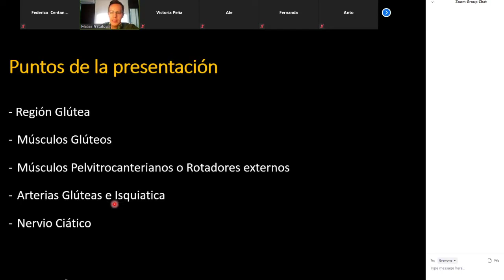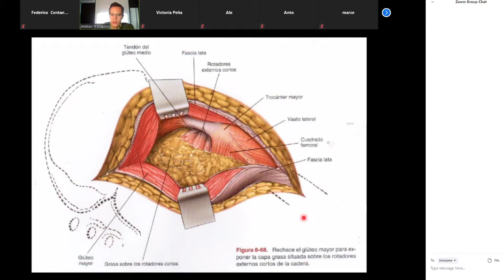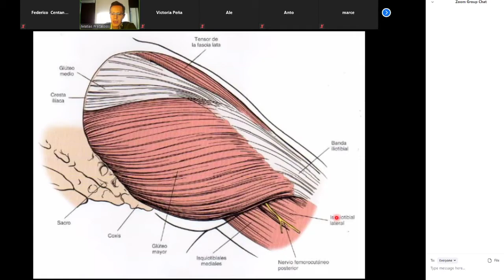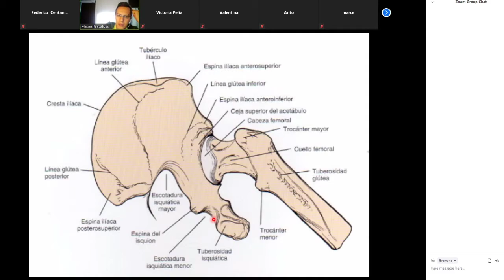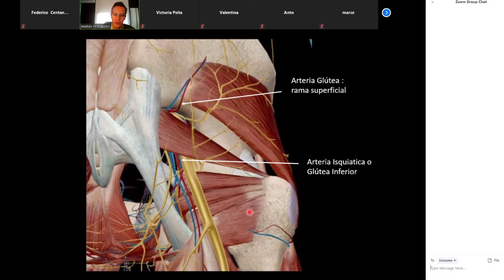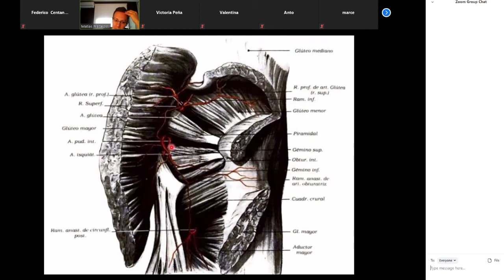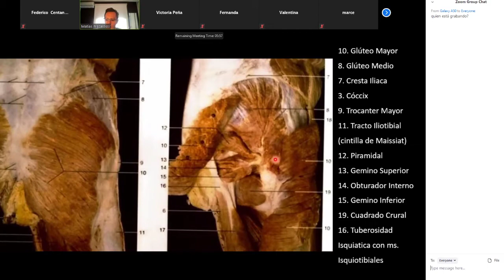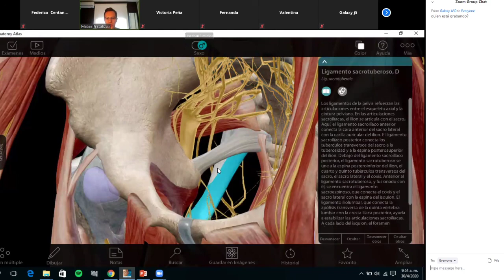Fracalossi región glútea - 30/04